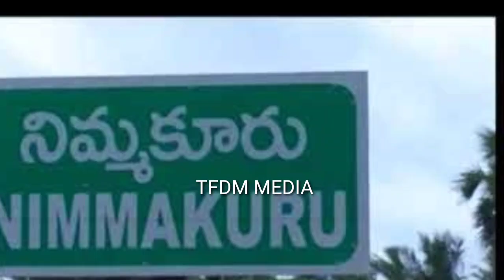తాతగారి ఊరు నిమ్మకూరు లో ఎన్టీఆర్ కొనుగోలు చేసిన 50 ఎకరాల కొబ్బరి తోట చూసి షాక్ లో నారా లోకేష్ | NTR